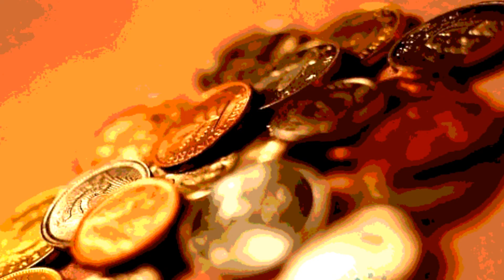ДВЕ СУДЬБЫ Владимир Высоцкий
о жизни
Друзья, особая благодарность тем, кто помогает развитию канала. Он существует благодаря вашей поддержке. Имена, при желании, будут опубликованы в описании  понравившегося вам видео.
Отправить сообщение автору(или задать вопрос) и помочь каналу:
можно внести через ЯНДЕКС . ДЕНЬГИ на номер  [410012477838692]  или